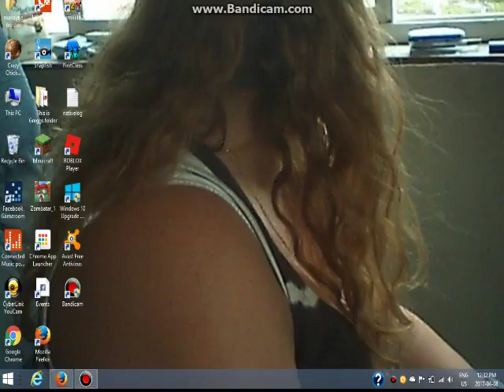Minecraft i suck at building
this is the first episode of minecraft